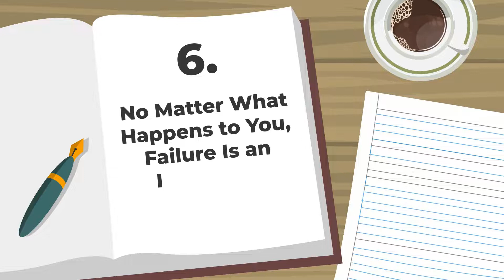Failing Forward By John C Maxwell | Book Summary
Failing forward by John c Maxwell. Failing forward book summary. Failing forward audiobook review. failing forward summary. How to Learn from your failures and change them into success. This is an amazing book by John C Maxwell and I really recommend reading it or listening to the Audiobook.